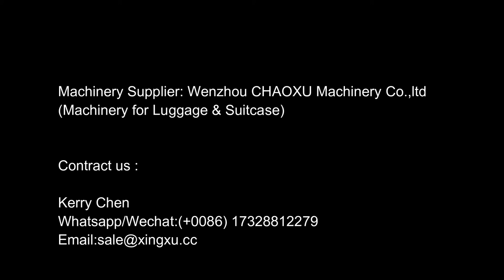CHAOXU Machinery in Turkey (The first luggage factory in Turkey)